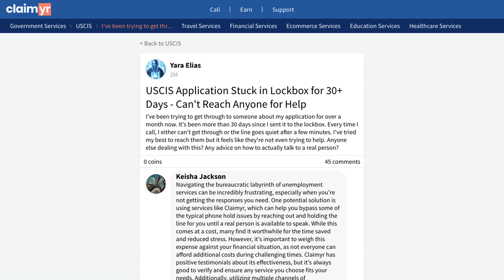USCIS How to Contact a Real Person When Your Application is Stuck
This user had this issue: Unable to get status update on application sent to lockbox over 30 days ago - calls go unanswered or disconnect, and based on the community feedback here is the recommended solution: talk to a live person at the agency and here's how to do it: